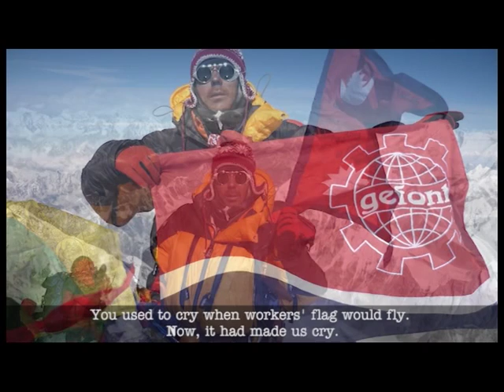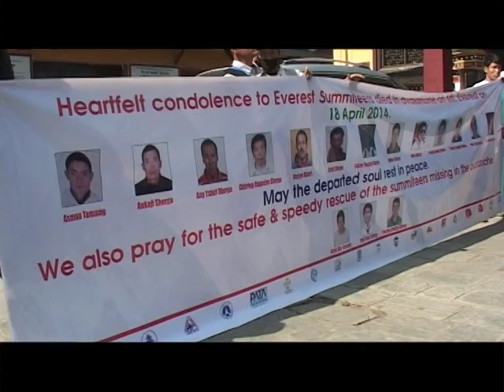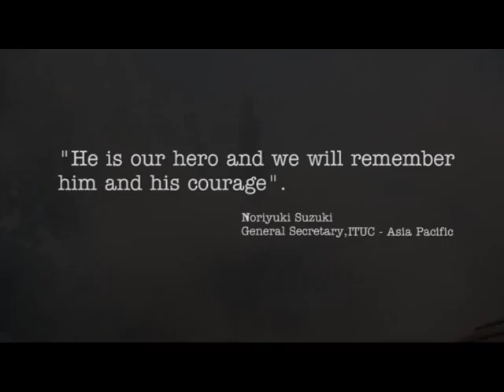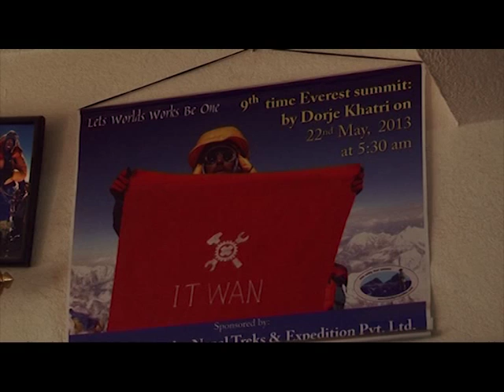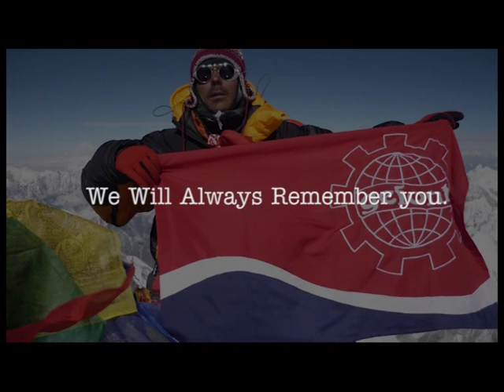Tribute to Dorje Khatri - The man who carried the ITUC flag at Mt Everest